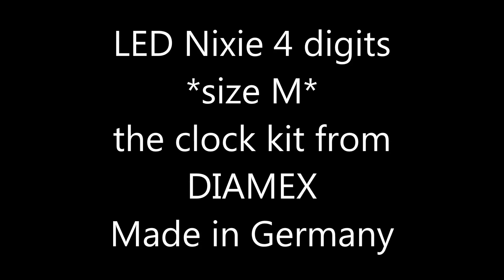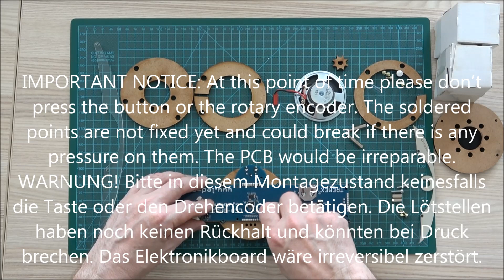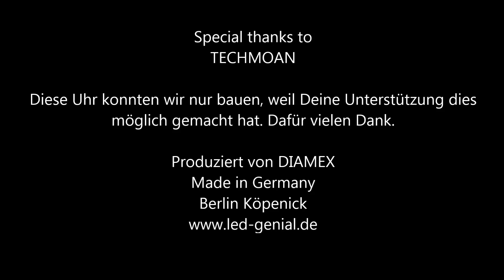Led Nixie 4 digits solderfree kit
The amazing LED-Nixie from DIAMEX Germany.